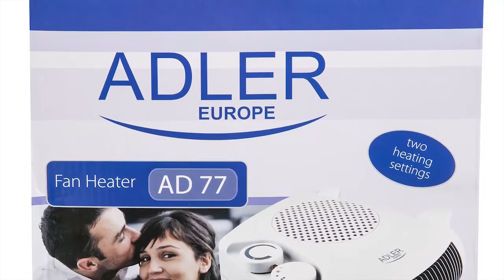Shop Mania - Ngrohese vertikale/horizontale "AD 77 WHITE" - 2000W